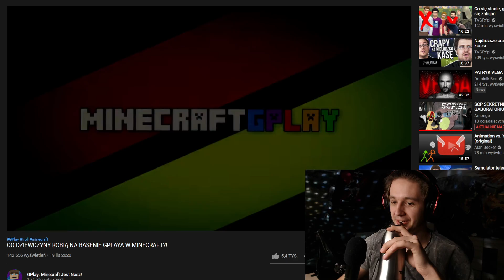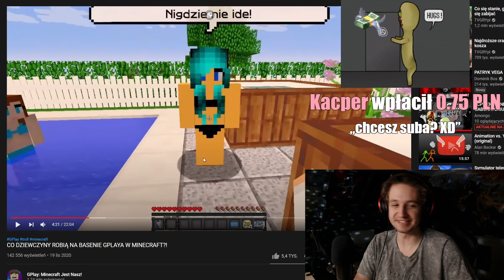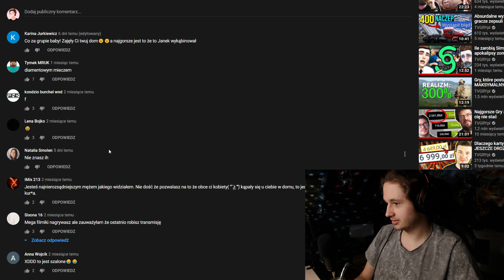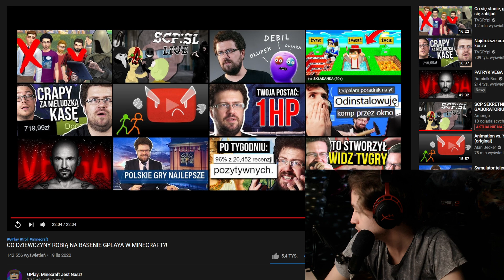GABOR OGLĄDA "CO DZIEWCZYNY ROBIĄ NA BASENIE GPLAYA W MINECRAFT?!"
00:00 Przywitanie
Start
Pożegnanie